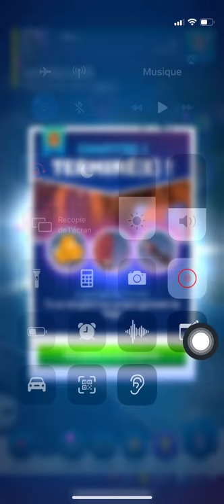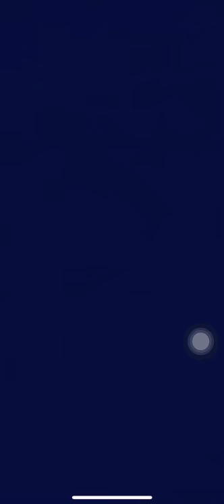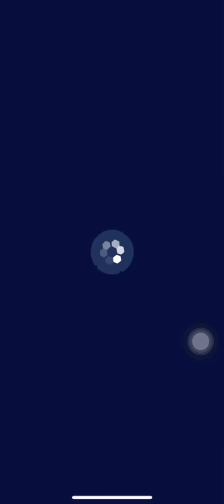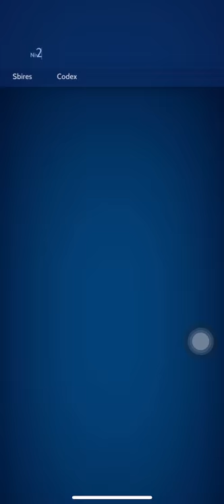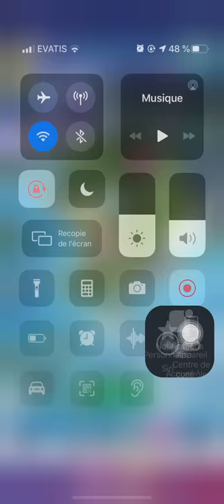KNIGHTHOOD (KING) - Gameplay Walkthrough CHAPETE 1 iOS / Android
like the video!  and leave me your opinions and suggestions in the comments!
JOIN THE KNIGHTHOOD

Spice up the game by joining a guild: create a fellowship and hone your RPG skills with other Knights!

• Rally your friends to create your own Knighthood.

• Exchange messages in real-time to tailor your common RPG strategy.

• Together, fight epic battles and live up to the glory of the legendary Order of Rage.